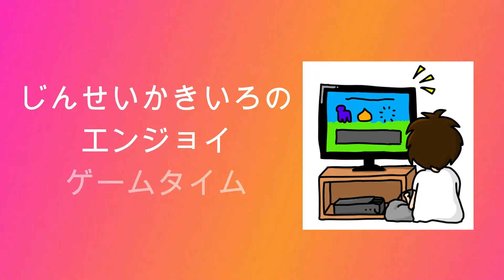【アランドラ】じんせいかきいろPS1実況プレイ、知る人ぞ知る傑作アクションRPGを約20年ぶりプレイ【#43】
PS1のアクションRPG「アランドラ」をプレイしています。

自身が青春時代を過ごしたハード、PS1のゲームを不定期に色々やっていきながら当時の思い出を語ったり黙ったりします。気ままにプレイするので、皆様ごゆっくりどうぞ。

〈関連動画〉
になります。